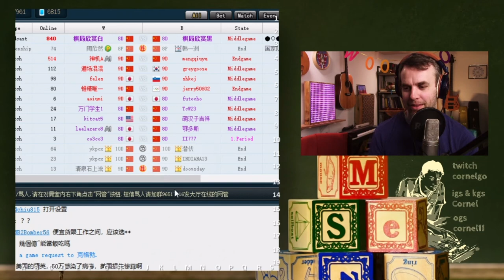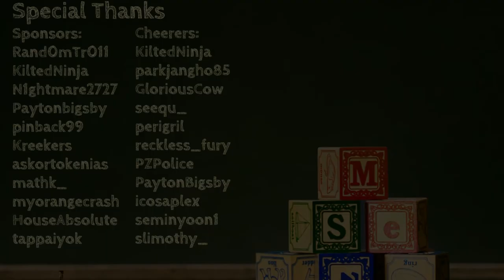Cornel University 74 - 1 Kyu Lesson - Go / Weiqi / Baduk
Daniel learns Go from Cornel Burzo - a European Go Federation 7 Dan. April 12, 2020